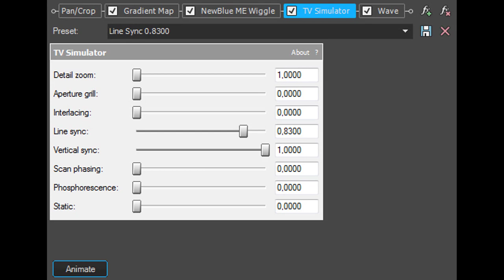How To Make VUV7/PE4.0 Combo